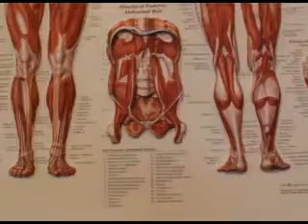Josip Pivaric rehabilitacija Nova ubrzala mi je oporavak